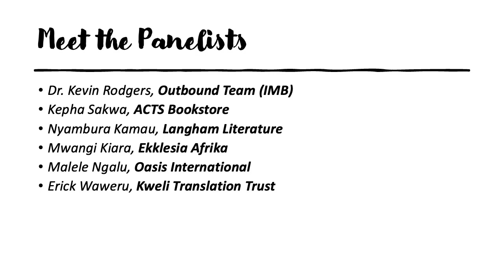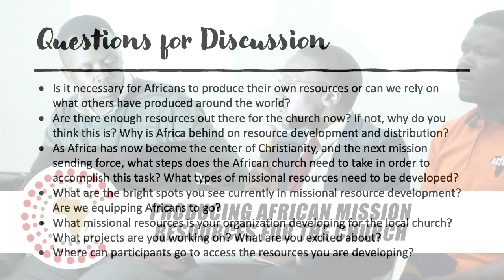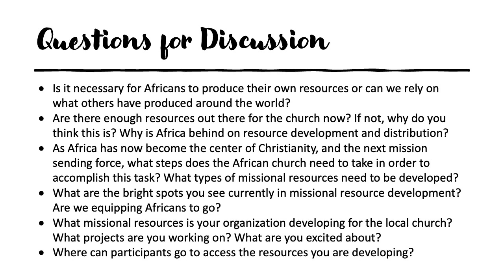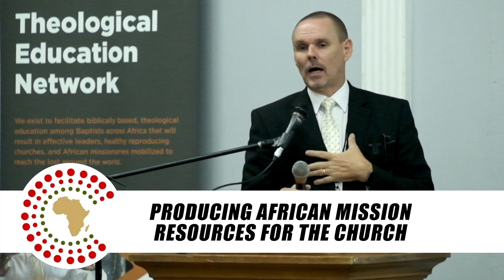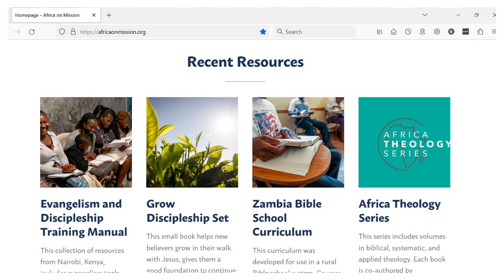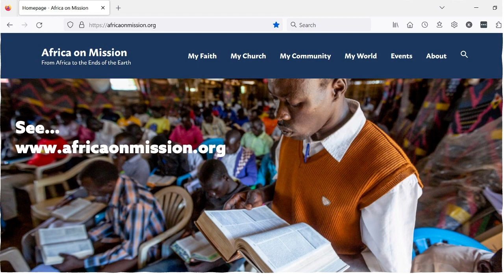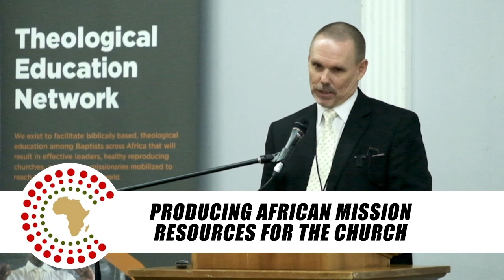Producing African Mission Resources for the Church (Kevin Rodgers)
This panel discussion was led by Dr. Kevin Rodgers at the 2023 Conference of the Africa Baptist Theological Education Network in Kenya.

The panel included:
Florence Kagwamba, ACTEA
Kepha Sakwa, ACTS Bookstore
Nyambura Kamau, Langham Literature
Mwangi Kiara, Ekklesia Afrika
Malele Ngalu, Oasis International
Erick Waweru, Kweli Translation Trust

KEVIN RODGERS and his wife, Suzie, are from North Carolina in the U.S., but they have lived and served in Africa for 26 years. Kevin served in pastoral ministry in the U.S. prior to coming to Africa. He has worked as a church planter, seminary lecturer and mission leader across Central and Eastern Africa. Kevin holds a M.Div. from Mid-America Baptist Theological Seminary, and a Ph.D. in Missions from Southeastern Baptist Theological Seminary. He and Suzie have 3 children and live in Nairobi, Kenya.